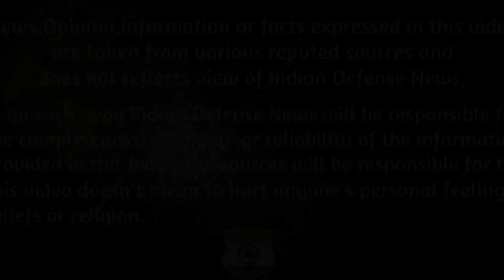Indian Defence News,NAG Destroyed 2 Tanks in Trial,S 500 Production,IAF Denies F 35,Apache Facility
Indian Defence News,NAG Destroyed 2 Tanks in Trial,S 500 Production,IAF Denies F 35,Apache Facility india,Hindi

Headlines:-

--No request made to US for F-35 fighter jet, says IAF chief B S Dhanoa

--NEW ANTI-TANK GUIDED MISSILE NAG DESTROYS 2 TANKS IN TEST

--India, Russia discuss support mechanism for INS Vikramaditya

--RUSSIA BEGINS S-500 PROMETHEUS PRODUCTION

--Tata Boeing Aerospace opens Apache fuselage facility in Hyderabad

--Def Ministry approved purchase of 41K LMGs, 3.5 lakh carbines